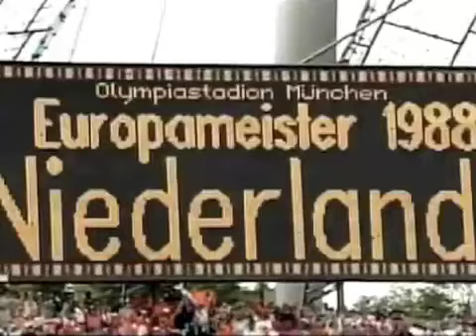zo:RAYMANN - Quintis Teletijdmachine, EK88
Quintis gaat deze week terug naar het jaar 1988. Nederland wordt Europees kampioen voetbal dankzij onder anderen Marco van Basten en Ruud Gullit. Quintis bezoekt keeper Hans van Breukelen.